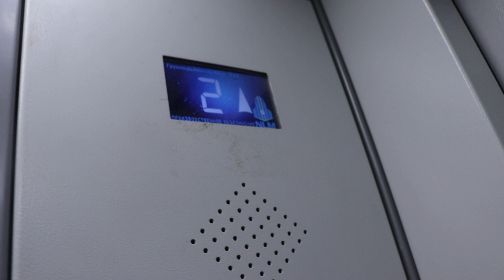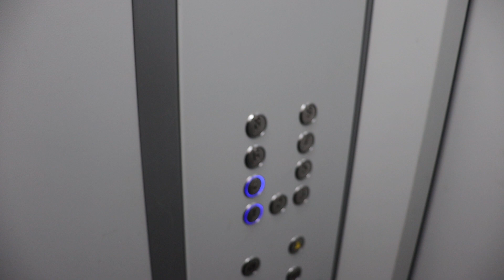Лифт NLM (2017 г.в) Скорость 1-м/c, Грузоподъемность 400 кг.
Время съемки : ‎1 ‎января ‎2022 ‎г., ‏‎20:03:35
Адрес : Казань, улица Фатыха Амирхана, 51, Подъезд №3
Год постройки: 1975
Количество этажей: 9
Жилых помещений: 144